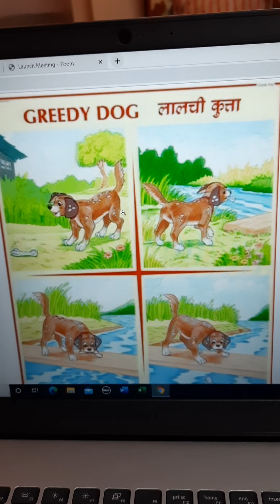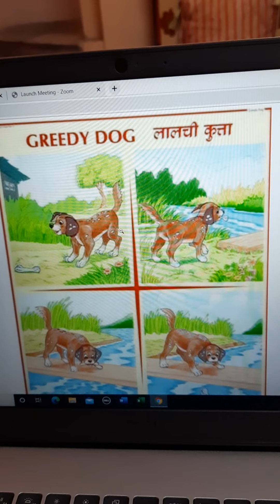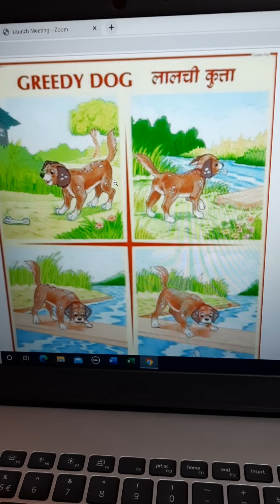English activity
Story composition